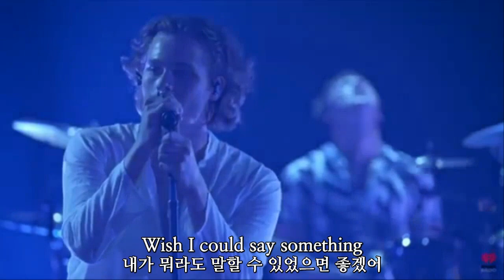🪃Want You Back-5 Seconds Of Summer [한글 자막/가사 해석/lyrics]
ⓒ5sos all reserved
Lyrics in Korean